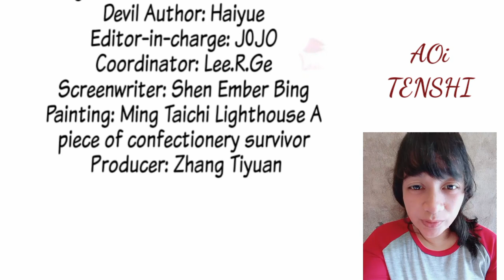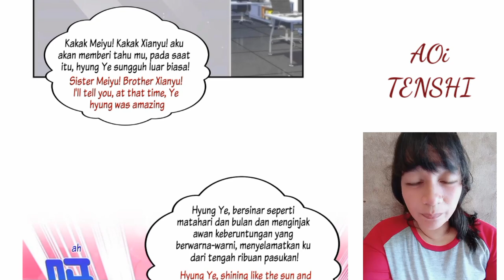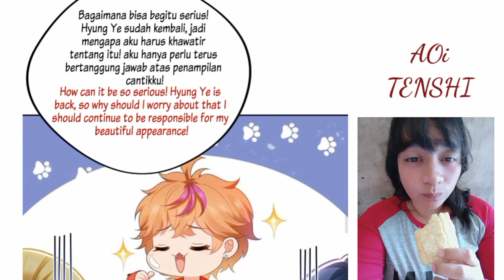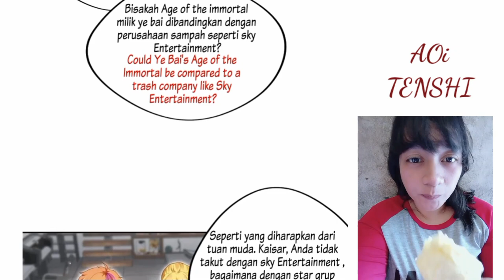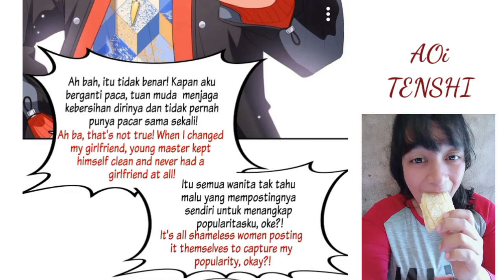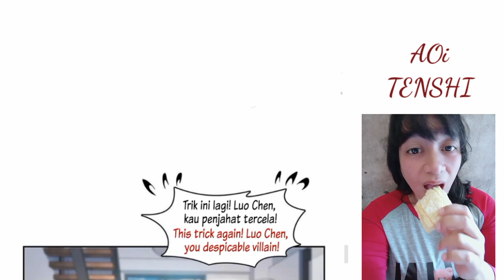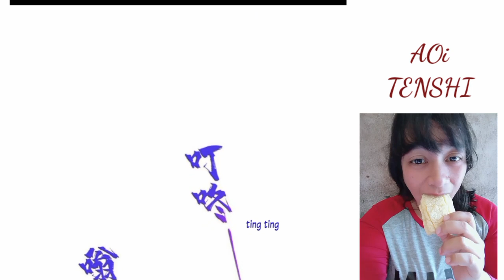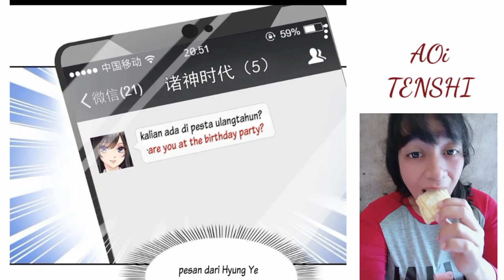Wanwan Chapter 382 sub English indo ( perfect secret love )